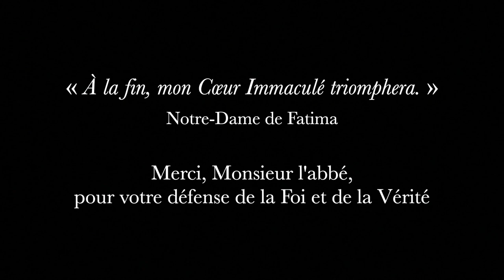Abbé Paul Aulagnier - Débat